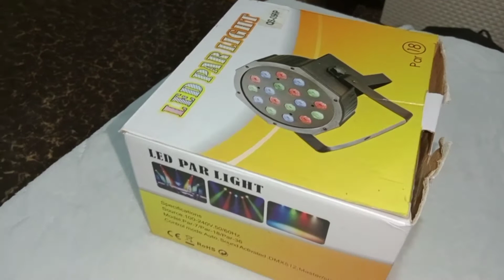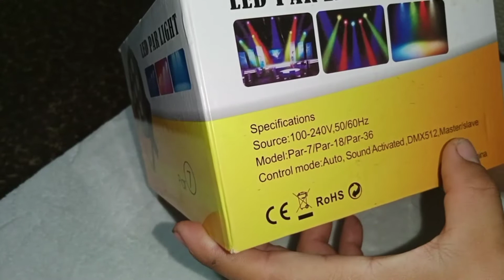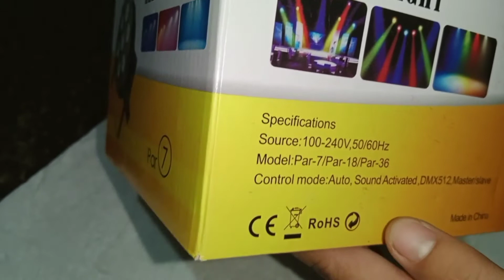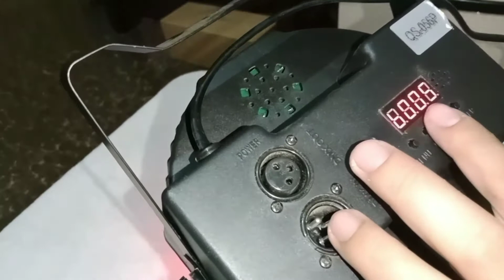PAR LED 18#parled#stagelights